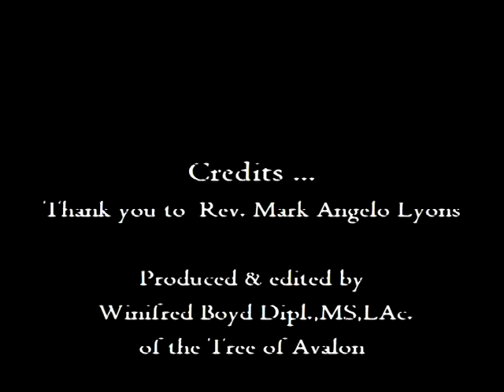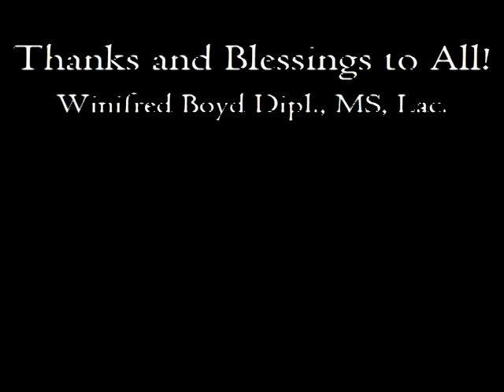Witchcraft: " Can't Decide on a Relationship? Use a little Magic"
A little positive affirmation magic to help you make a decision about a relationship ... or potential one.